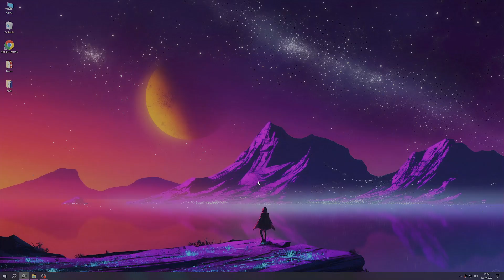[1.4] RimWorld - The Witcher Saison 2 - #18 80 BONHOMMES PRÊT À EN DÉCOUDRE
💎 Bonjour à tous, on se retrouve aujourd'hui pour un petit hors série sur RimWorld 💎

🚩 RimWorld est un jeu de gestion créé par Ludeon Studios. Il est initialement sorti le 4 novembre 2013 en Alpha, le 15 juillet 2016 le jeu est sorti en accès anticipé sur Steam. La version 1.0 est sortie le 17 octobre 2018.

L'objectif principal du jeu est d'étendre une colonie faite de survivants d'un accident de vaisseau spatial. L'histoire du jeu est produite aléatoirement par un conteur d'IA.

💥 Config de ma petite bête d'Amour 💘 :

▶ GPU :                           KFA2 GeForce RTX 3080 Ti HOF (LHR)
▶ Carte Mère :               Asus ROG STRIX B550-A GAMING
▶ RAM :                          DDR4 Corsair Vengeance RGB RT Blanc - 32 Go (2 x 16 Go) 3200 MHz
▶ SSD 1 :                        Crucial P5 1 To
▶ SSD 2 :                        Corsair MP400 2 To (Rev. 2)
▶ Alimentation :            Be Quiet! Straight Power 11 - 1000W
▶ Boitier :                       Xigmatek Aquarius Plus Arctic ARGB - Blanc
▶ Refroidissement :     ASUS ROG STRIX LC 360 RGB - Blanc - 360 mm

💥Reste du stuff :

▶ Ecrans : Principale :         LG UltraGear 27GL83A-B IPS QHD 27'' 1ms, 144Hz
                    Secondaire :      iiyama 27" LED - G-Master GB2770HSU-B1 Red Eagle

▶ Claviers : Principale :      ROCCAT - Vulcan 122 AIMO Titan Tactile - Blanc
                      Secondaire :    Corsair K100 Optique-Mécanique

▶ Souries : Principale :      Logitech G502 HERO
                     Secondaire :    ASUS ROG Spatha X
                     Tertiaire :         Razer Naga Trinity

▶ Manette :                          Xbox sans fil - Blanc

▶ Micro : Actuellement :   Blue Yeti Microphone PRO
                  Futur :                 Shure SM 7 B

▶ Casques : Principale :   DT 770 PRO-80 - BEYERDYNAMIC
                       Secondaire :  Astro A50 Sans fil + Base Station

▶ Mélangeur stéréo :        TC-Helicon GO XLR

▶ Chaise :                           ErgoChair Pro